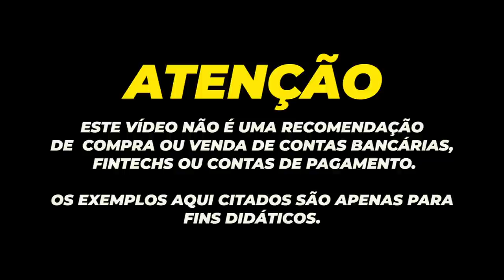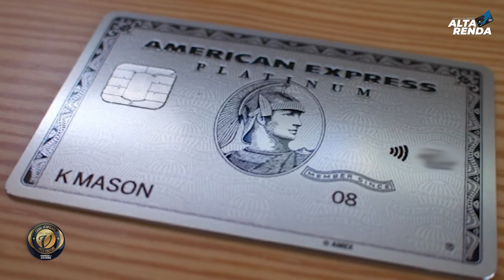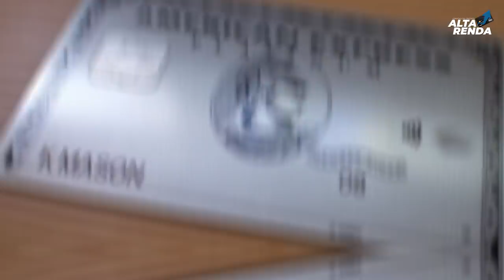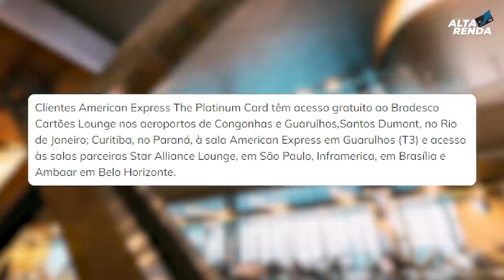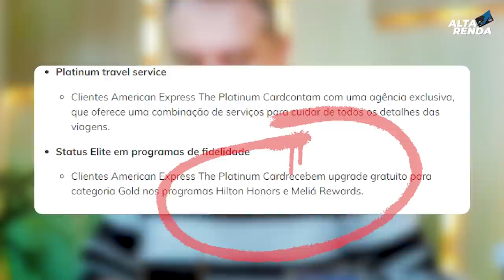💳NOVIDADE: BRADESCO LANÇA NOVO CARTÃO AMERICAN EXPRESS THE PLATINUM CARD DE METAL.